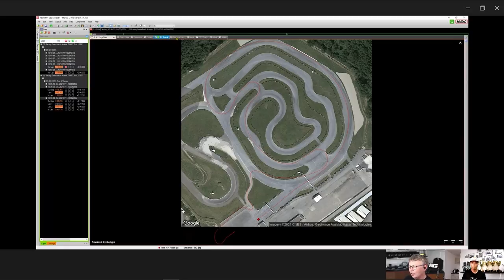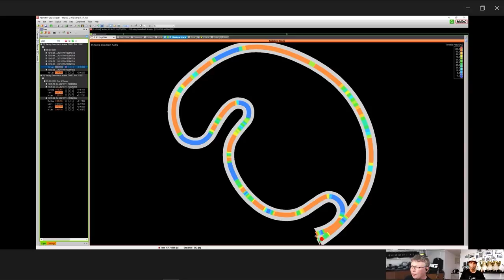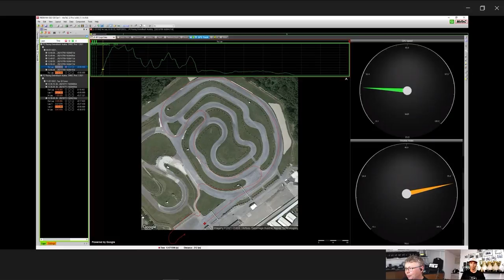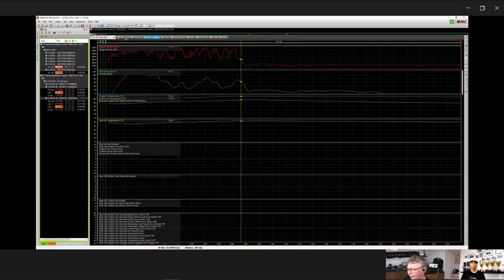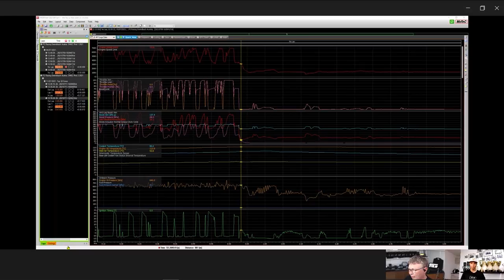How To Improve Race Cars Overnight - In-Depth Tech Debrief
From DMEC round 1 to round 2 the cars made a huge step forward in their performance – overnight! How we did it you ask? Elias and Robbie from Trackday Performance check our MoTeC ECUs to go in-depth and find out!